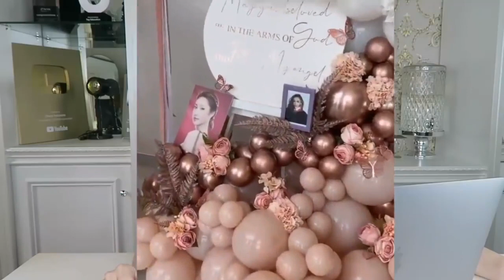Polisi Temukan Bukti CCTV, Keluarga Minta Pemeriksaan Ulang Update Kasus Kematian Tangmo Nida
Polisi sedang memeriksa "bukti baru" dari kamera CCTV yang merekam cuplikan aktris TV speedboat Nida "Tangmo" Patcharaveerapong jatuh sebelum tenggelam di Sungai Chao Phraya bulan lalu.

Dia mengatakan rekaman itu menunjukkan orang tak dikenal berdiri dan duduk di buritan speedboat pada pukul 22:34 malam itu — sebelum Tangmo jatuh ke sungai — tetapi penyelidikan lebih lanjut diperlukan untuk menentukan apakah orang yang ditampilkan itu memang aktris. . Dia mengatakan polisi akan berkonsultasi dengan ahli film dari rumah produksi lokal untuk membantu mereka meningkatkan kejelasan video, bersamaan dengan memeriksa koordinat GPS kapal.